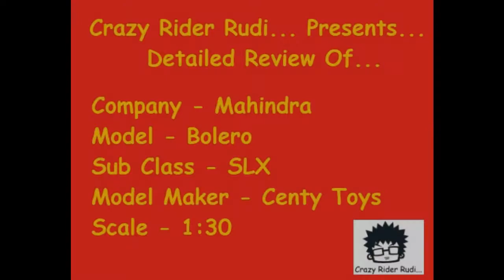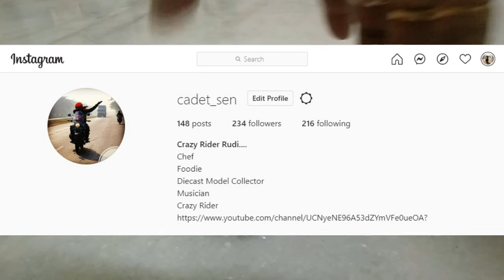Centy Mahindra Bolero Detailed Review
The Mahindra Bolero is a 7/9 seater SUV produced by Mahindra. The basic design is based on the Mahindra Armada Grand.
Bolero SLX – Adds CD and MP3 capability, body color ORVM, a body color spare wheel cover insert, wood finish on the central console, power windows, central locking, keyless entry, and a 12-volt port.
This specific model has been made by Centy Toys in the scale of 1:30.  I have tried to make it much original as possible, so enjoy the video.